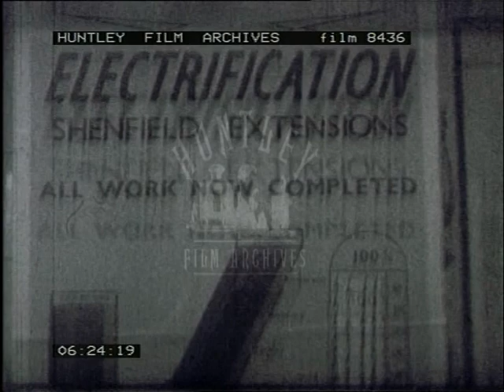Great Eastern Railway, 1940's - Film 8436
Amateur home movie of trains.
Liverpool Street/N7 tanks. 69665/69604/69701/70010 (Britannia Owen Glendower) Highams Park.  Cambridge Yard:  Maldon Branch J.15 (GER 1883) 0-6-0T J67 (GER 1890).  Buntingford St Margarets N& 69682.  Wickford Jet - Shenfield - Southend (last steam) Liverpool Street 68619.  J.67 (GER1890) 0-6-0T
Geoffrey Chaucer/700B John Bunyan/ Colne Valley 65520/ J17GER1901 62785 Cavendish E4 (GER 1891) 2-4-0.  Palace Gates Wood Green LCGB 65476 (J.15 GER 1883)/ 67671. V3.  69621 (N7.GER1915)/LNER 1930